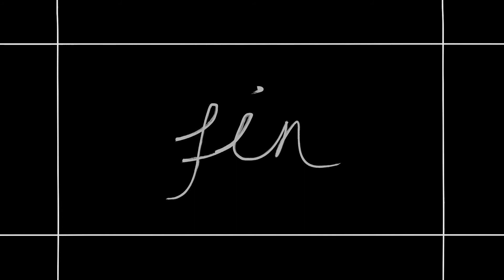The Sad Melodica Man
Usually, he’s a happy Melodica man. But life’s been getting to him so now he’s known as The Sad Melodica Man.

Depression is rubbish. Don’t bottle stuff up. Talk to people. There you go, cured. (Ha. If only...)